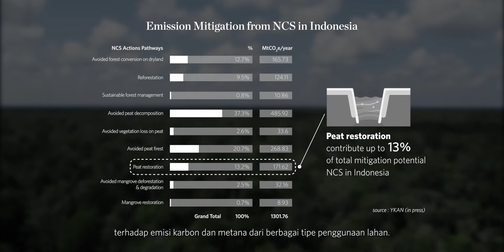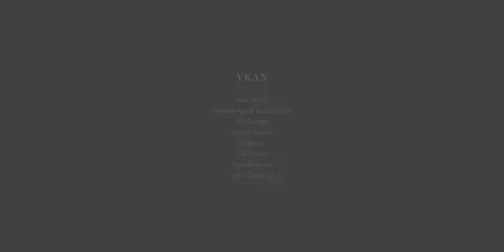Solusi Iklim Alami: Pembasahan Kembali Lahan Gambut yang Terdegradasi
Lahan gambut. Inilah salah satu ekosistem paling unik dan berharga di dunia, yang mampu menyimpan sejumlah besar karbon di bawah permukaan tanah.

Ketika mengalami pengeringan, penebangan, dan pembukaan lahan, lahan gambut akan lebih rentan mengalami kebakaran. Degradasi dan deforestasi lahan gambut ini pun melepaskan sejumlah besar emisi karbon ke atmosfer, sehingga mempercepat terjadinya perubahan iklim.

Pembasahan kembali lahan gambut dan pencegahan kerusakan gambut pun menjadi salah satu strategi dalam Solusi Iklim Alami—yang merupakan serangkaian upaya mitigasi perubahan iklim berbasis sumber daya alam.

Melindungi gambut, memitigasi perubahan iklim,

Informasi lebih lanjut, kunjungi YKAN.or.id
Facebook: Yayasan Konservasi Alam Nusantara